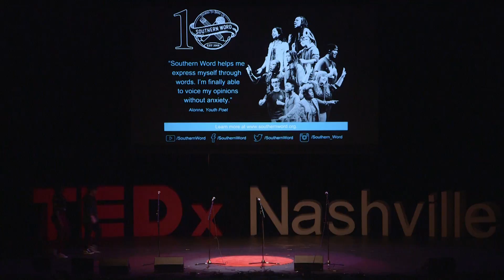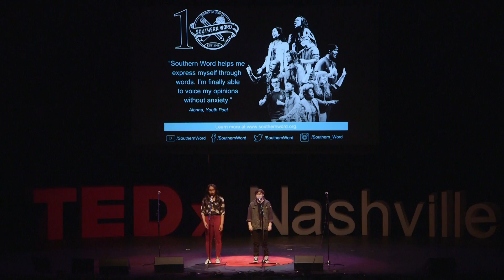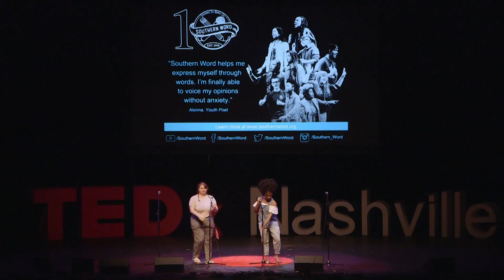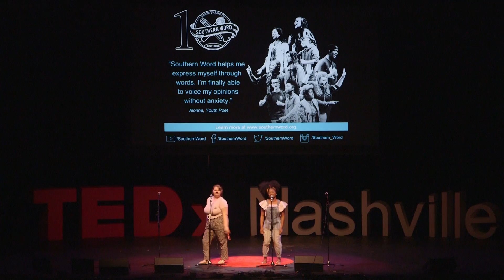Decoding Civil Rights and Step Daddies | Southern Word | TEDxNashville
Teens are uniquely positioned to offer us an uncompromised appraisal of our culture and our actions. In this youth poetry set, a coder explores the relationship between science and humanity; two poets use the dedication of Nashville's Witness Walls civil rights monument to reflect on the current state of race relations, and a pair of Nashville’s leading slam poets lay bare their experience with stepfathers.

These youth poetry performances feature the following poets in order of appearance:

"Coded Poem" —
Spindel, a student at Harpeth Hall High School, combines the art of coding with the art of poetry for the ultimate STEAM poem.

"Witness Walls" —
Gray Bulla was Nashville's 2017 Youth Poet Laureate and is a student at Nashville School of the Arts.

Constance Bynum seeks to raise awareness of mental health challenges through her poetry. She is a student at Austin Peay State University.

"An Interview for Step Daddies" —
Cassidy Martin is the Youth Poet Ambassador for the Southeast and was one of five finalists to serve as 2018 National Youth Poet Laureate.

Debria Tyler (aka Debria Love) is a student at Middle Tennessee State University and a three-time Southern Word slam team poet.

Twitter: @southernword) These poetry performances are part of an intentional educational strategy to help young people represent themselves, build communication skills, and process the challenges in their lives. Through school and community programs in 8 Tennessee counties, Southern Word serves more than 7,500 youth a year who all have the potential to write and speak with powerful voices. This talk was given at a TEDx event using the TED conference format but independently organized by a local community.